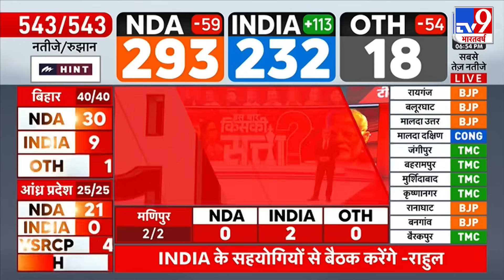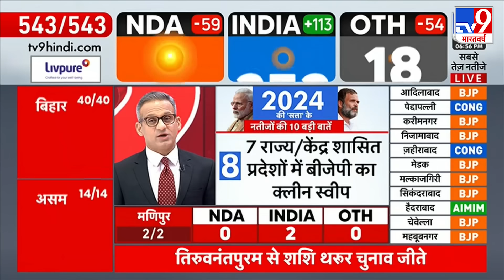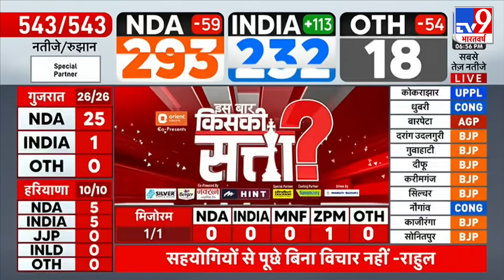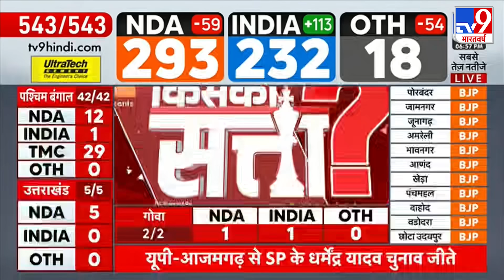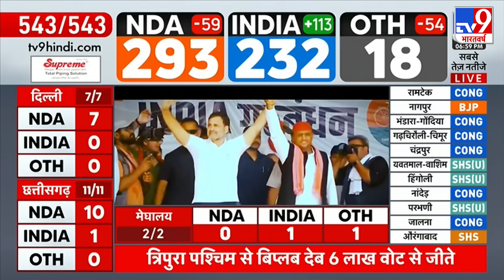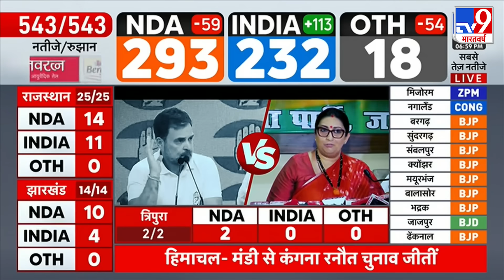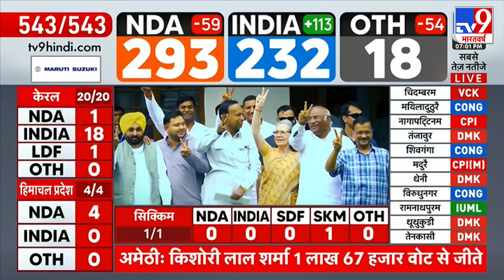Lok Sabha Result 2024:नतीजों में बीजेपी सबसे बड़ी पार्टी...NDA को बहुमत | BJP | PM Modi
Counting of votes for Lok Sabha elections 2024 is going on. This is not the final result yet. There is still some time left for the election

लोकसभा चुनाव 2024 के वोटों की गिनती जारी है. ये अभी फाइनल रिजल्ट नहीं है. चुनाव के नतीजे आने में अभी कुछ समय बाकी है.
लोकसभा चुनाव के सबसे तेज नतीजों के लिए बने रहिए टीवी9 भारतवर्ष पर.